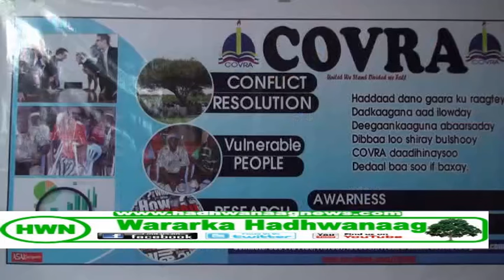Urur Ay Ku Midoobeen Dhalinyaro Reer Sanaaga Oo Munaasibd Daah Fura Loogu Qabtay cerigabo